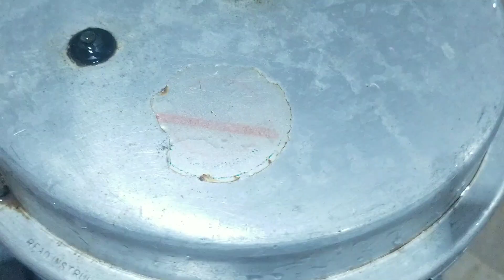Chicken Bhindi ka salan .💥Zainab food studio. Easy and yummy chicken Bhindi recipe.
Ingredients:

500 grams chicken, cut into pieces

250 grams okra (bhindi), washed and chopped into 1-inch pieces

2 medium onions, finely chopped

2 tomatoes, finely chopped

2 green chilies, slit lengthwise

1 tablespoon ginger-garlic paste

1 teaspoon turmeric powder

1 teaspoon red chili powder

1 teaspoon coriander powder

1/2 teaspoon cumin powder

1/2 teaspoon garam masala

Fresh coriander leaves, chopped (for garnishing)

Cooking oil

Instructions:

Heat oil in a large pan or kadai over medium heat. Add the chopped onions and sauté until they turn golden brown.

Add the ginger-garlic paste and green chilies to the pan. Sauté for a minute until the raw smell disappears.

Add the chicken pieces to the pan and cook until they are lightly browned. Stir occasionally to ensure even cooking.

Once the chicken is browned, add the turmeric powder, red chili powder, coriander powder, cumin powder, and salt. Mix well to coat the chicken evenly with the spices.

Cook the chicken on medium heat for about 10 minutes or until it is almost cooked through.

Add the chopped tomatoes to the pan and cook for another 5 minutes until the tomatoes become soft and blend well with the chicken.

Now, add the chopped okra (bhindi) to the pan and mix everything together. Reduce the heat to low and cover the pan. Let it cook for about 15-20 minutes or until the okra is tender. Stir occasionally to prevent sticking.

Once the chicken and okra are cooked, sprinkle garam masala over the dish and give it a final stir.

Remove from heat and garnish with freshly chopped coriander leaves.

Your delicious Chicken Bhindi is now ready to be served! It pairs well with roti, naan, or steamed rice. Enjoy your meal!